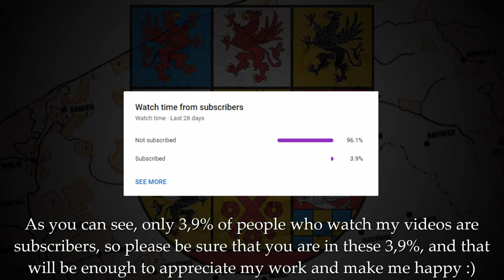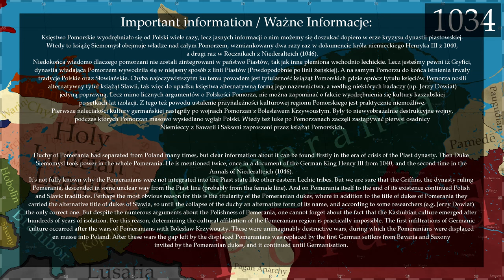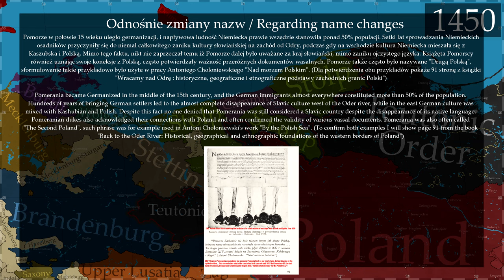History of Pomerania every year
Historia Pomorza rok po roku,
Geschichte von Pommern jedes Jahr

Programs I use: paint.net, QGIS, Flourish, Camtasia Studio 8, Sony Vegas Pro 17

katalogi.bn.org.pl/
polona.pl/
zbc.ksiaznica.szczecin.pl/

Books and articles:
Maleczyński - Bolesław III Krzywousty
Słowiańszczyzna Zachodnia. Wachowski, Kazimierz (1873–1943)
Księstwo Słupskie (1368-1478) - Maciej Kobyliński
Pochodzenie dynastii zachodnio-pomorskiej i ukształtowanie się terytorium księstwa zachodnio-pomorskiego - Jerzy Dowiat
Kapituła kamieńska wobec protestantyzmu i przebudowy stosunków kościelnych w Księstwie Pomorskim do połowy XVI wieku
Historia Kaszubów w dziejach Pomorza tom I Czasy średniowieczne - Gerald Labuda
Gospodarka folwarczna w domenach Księstwa Pomorskiego w XVI i na początku XVII wieku - Bogdan Wachowiak
PRZYNALEŻNOŚĆ PAŃSTWOWA ZIEMI SŁUPSKIEJ W XII I W POCZĄTKACH XIII W. - Błażej Śliwiński
POCZĄTKI ŚWIĄTYNI CHRZEŚCIJAŃSKIEJ NA POMORZU ZACHODNIM - Dorota Janisio-Pawłowska
Nad morzem polskim. - Antoni Choloniewski
Wracamy nad Odrę : historyczne, geograficzne i etnograficzne podstawy zachodnich granic Polski - Władysław Pałucki
Konflikt - pojednanie - współpraca. Studia nad polityką książąt zachodniopomorskich i biskupów kamieńskich wobec Zakonu Krzyżackiego w Prusach w latach 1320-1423 - Rafał Simiński